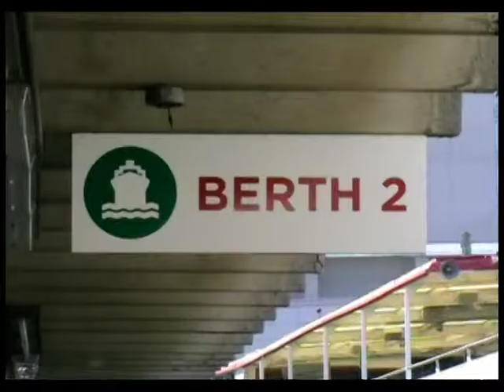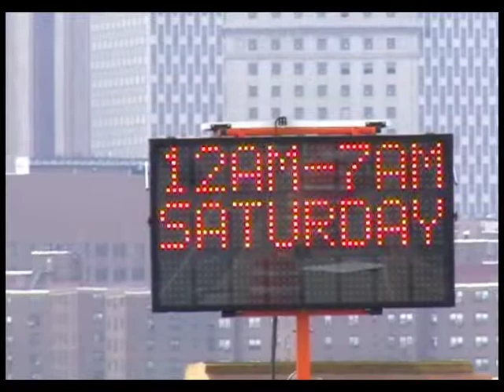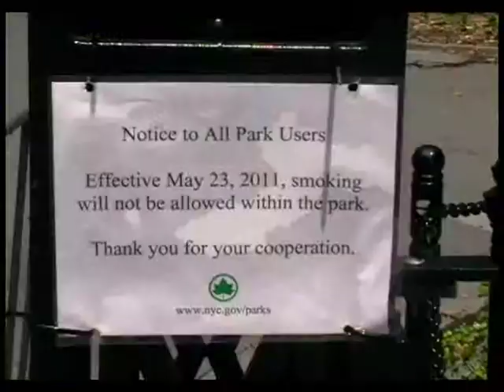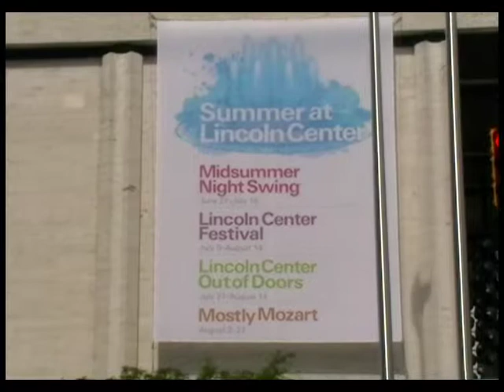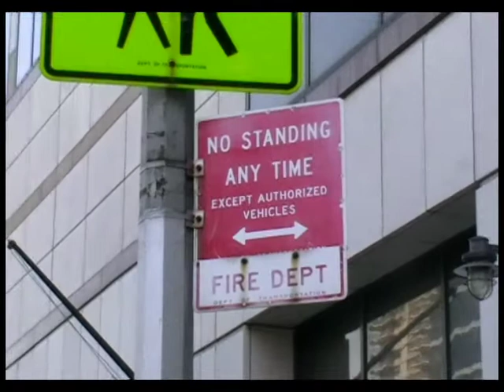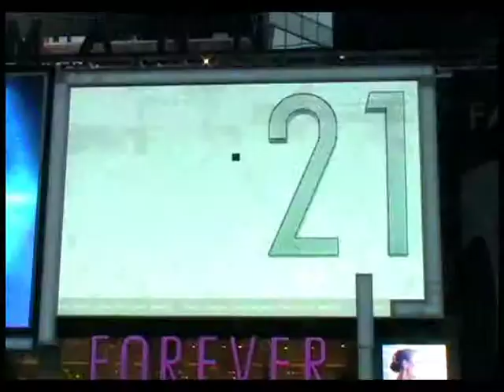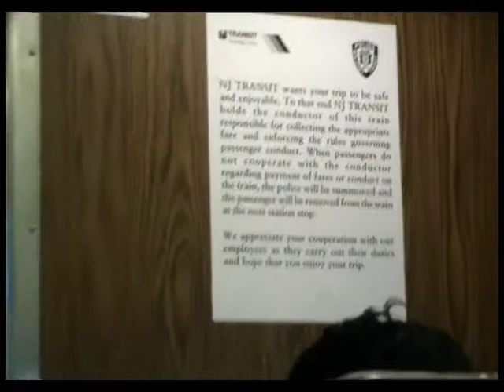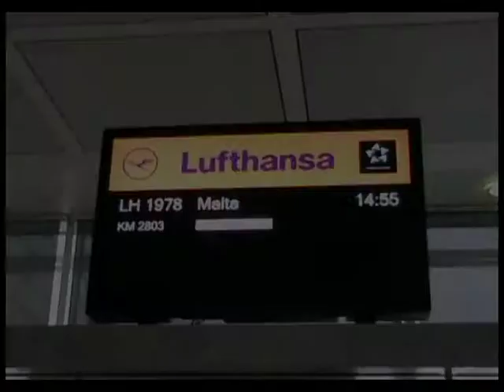New York City - Part 3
This is Part 3 of my visit of New York City.